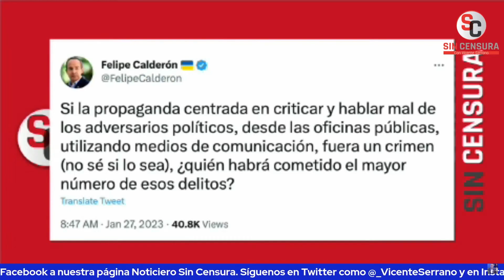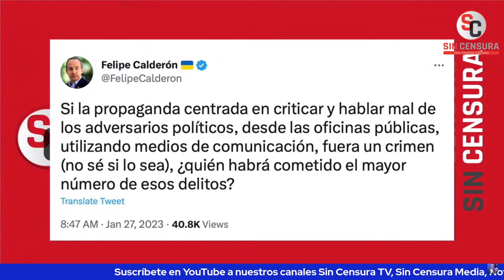HASTA CALDERÓN DEFIENDE A SANDRA CUEVAS, PERO NADA DICE DE GARCÍA LUNA… ANTARES EXHIBE A DERECHA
La señora Sandra Cuevas llama públicamente a agredir a Claudia Sheinbaum y hace unos días nos acusó de ejercer violencia política en razón de género en su contra. Y mientras hasta Felipe Calderón la defiende, pues no podemos más que cuestionarle al espurio Borolas por qué no se ha expresado por García Luna. La senadora de Morena Antares Vázquez nos comenta que esa es la derecha reaccionaria y que la Alcaldía Cuauhtémoc no anda bien, pero que la gente ya se está dando cuenta de quién es Cuevas.